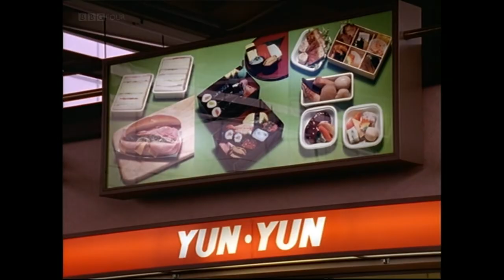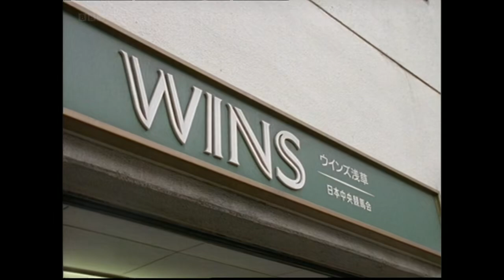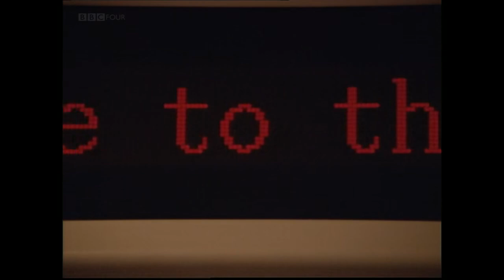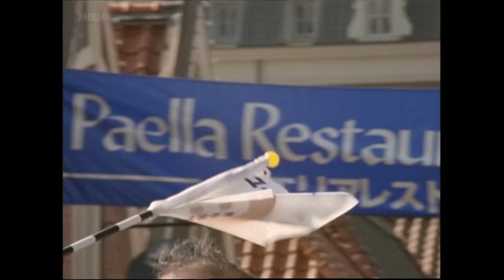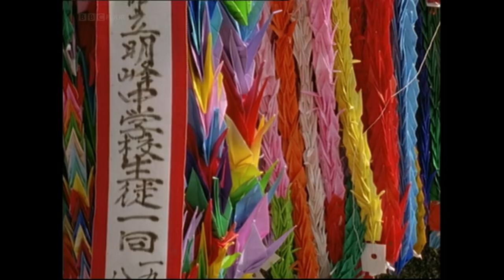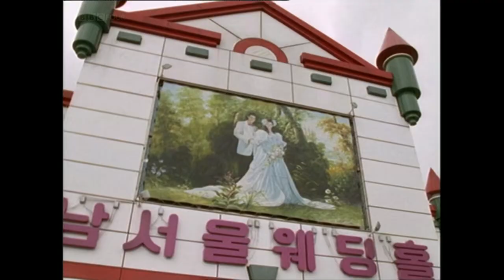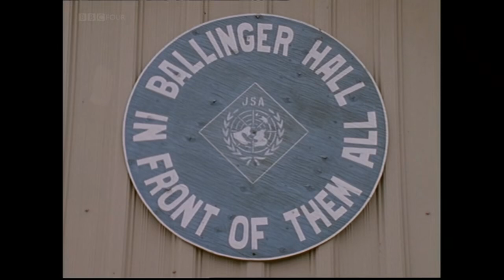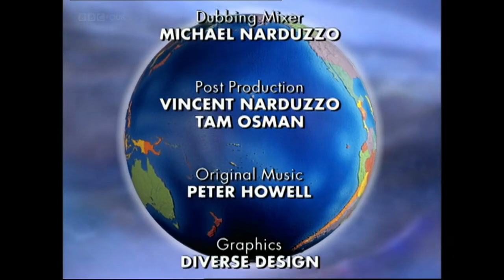FULL CIRCLE WITH MICHAEL PALIN | Japan and Korea | CLASSICS | Episode -2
Palin begins his time in Japan at Sado Island, where he meets the Kodō drummers. He participates in a morning run with drummer hopefuls and then takes his shot at the largest drum. Then it is on to Tokyo, where he meets up with Mayumi Nobetsu, a Japanese Monty Python fan. They tour the Asakusa neighbourhood where they decide to bet on a horse race. Palin and Nobetsu strike gold with a horse named Super License. The two also eat at a restaurant where the speciality is loaches who have been fed sake. Afterwards, they catch a punk rock concert in Yoyogi Park. Catching the shinkansen to Fukuyama, he takes in a Zen Buddhist meditation session at Buttsuji Temple. During the meditation session in the Zendo, he is struck by a keisaku, which is used to keep meditators from lulling off to sleep. In Nagasaki, he visits Huis ten Bosch, a Dutch-themed park set to symbolise old trading ties with the Dutch.

After catching a ferry to Busan in South Korea, he meets up with Shin-Na, a journalist in the capital of Seoul. Shin-Na explains to him that there still exists animosity between Koreans and the Japanese, none more evident than in the fact that most Japanese cultural items are still banned in Korea. The two then witness a rally protesting generals' immunity from prosecution in a bloody massacre in Gwangju in the early 1980s. (About 3 months after Palin left Seoul, the generals were prosecuted and imprisoned.) At the South Seoul Marriage Hall, Palin and Shin-Na attend a wedding ceremony. Palin notices that the number of traditional Korean marriages are dwindling. Not too long after, Palin encounters his first roadblock of the journey: North Korea. He can only go with a group of foreign tourists (no Koreans are allowed) led by one of the Americans stationed at the DMZ. He then "crosses" the border in the Joint Security Area at Panmunjeom into the North; however, he cannot venture much further than that without risking being shot or arrested. He looks out into North Korea and states that North and South Korea are not really two separate nations, that it is one nation divided against itself. Twenty-three years later, he would have the chance to tour North Korea in Michael Palin in North Korea.

This  series came in 1997 .